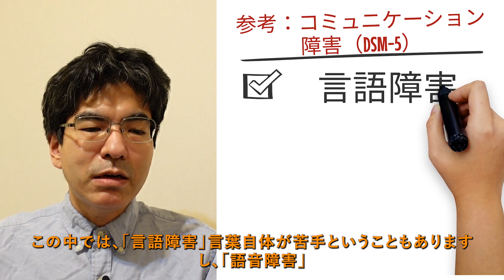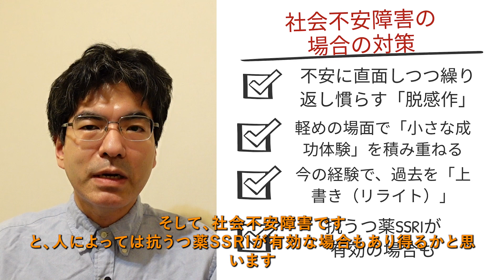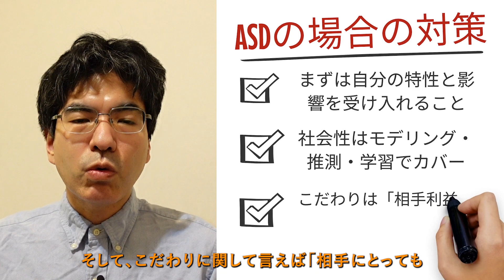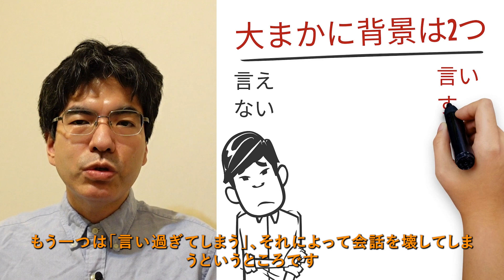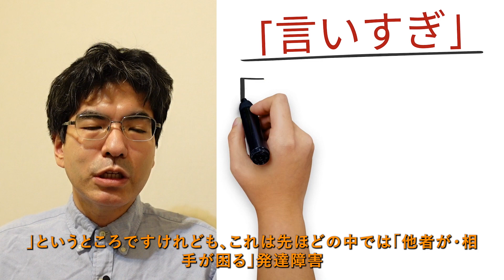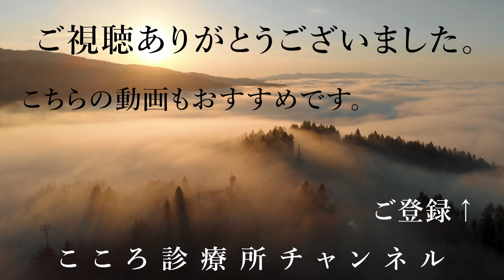コミュ障【交流の苦手さの俗称。自分が困るか、相手が困るか。精神科医が11.5分でまとめ】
0:05 （１）はじめに
0:40 （２）「コミュ障」の意味と使い方
2:35 （３）「コミュ障」の原因と対策
3:10 原因①社会不安障害
4:34 原因②ASD（自閉症スペクトラム）
5:39 原因③ADHD
6:34 原因④境界性パーソナリティ障害
7:19 原因⑤自己愛性パーソナリティ障害
8:09 （４）「コミュ障」の交流パターンと対策
10:36 （５）まとめ

最近「コミュ障」という言葉がよく使われます。これは「対人面の苦手さ」を表す俗称ですが、他者を馬鹿にする使い方は望ましくありません。
ポイントはそう感じるのが「自分か」「相手か」。それにより原因と対策が変わってきます。
精神科医が要点を約11.5分の動画にまとめています。

（１）はじめに：用語「コミュ障」について
精神科・メンタル分野の言葉。今回は「コミュ障」についてやっていきたいと思います。よろしくお願いします。
巷で最近、会話が苦手なこと一般に対して「コミュ障」という言葉がよく使われます。これは一種の「自虐」で使われることもありますが、一方で、「他者を貶める言葉」として使われることも残念ながらあります。
そして、この同じ「コミュ障」という言葉でも、それが指す内容は人によって違いがあり、対策もその内容により変わってきます。
今回はこの「コミュ障」について見ていきたいと思います。

（２）「コミュ障」の意味と使い方
「コミュ障とは何ですか？」という質問があります。
端的に言えば「コミュニケーションがうまくいかないこと」。
‹コミュ障とは›
コミュ障とは「コミュニケーションがうまくいかないということ」
それを「自分で（うまくいかないと）思っている」場合と、「相手や周囲から」そう思われている場合があります。
‹使われる場面2つ›
この言葉が使われる場面は2つに分かれます。
まずは「自分で言う」という場合。これは一種自虐的に「いや私コミュ障だから」みたいに言う場合があります。
あと、もう一つが「他者から言われる」これは一種の悪口として「あいつコミュ障だよ」的な使い方です。
この中で「他者から言う」言い方は決して容認しにくいものと考えます。
‹侮辱語としての「コミュ障」›
それはまるで陰口みたいな形で、今後につながらない形で言われることがあります。
そして直接言うとしてもある種「人格否定」として使われる事もあります。
その原因と改善策、あとそれを言う相手への「リスペクト」というところが示されない形で言われることが多い。その場合は言われた方は改善策も見つからない状態になり、それでは侮辱以上の意味を持たないと思われます。
‹参考：コミュニケーション障害（DSM-5）›
今回扱う「コミュ障」とは、意味のずれが大きいため、参考です。
①言語障害
言葉自体が苦手な状態
②語音障害
言葉の発音のところの問題
③吃音
どもってしまう状態
④社会的コミュニケーション障害
文脈などを読み取れない。ASDなどでよく併発する
‹大まかな「コミュ障」の分類と対策›
一つのやり方はその原因から対策を考えるというところ。
もう一つが交流パターン（言いすぎ・言わない）から対策を考える事があります。

（３）「コミュ障」の各種原因と対策
原因は、大きく言うと2つに分けられます。「自分でコミュニケーションがうまくいかないと感じる場合」、もう一つが「周りから見てうまくいかないと感じられる場合」。
自分で思う場合の多くは社会不安障害。
相手がそう思う場合は異なり、発達障害（ASD/ADHD）や、一種のパーソナリティ障害の場合があります。
この原因ごとに、「原因と対策」を見ていきます。
①社会不安障害
社会不安障害は、強い対人面の不安が強く続く不調になります。
その中にコミュニケーションへの不安も含まれます。
そして「不安→緊張→失敗→回避」の悪循環に至ることもあり注意が必要です。
‹社会不安障害の背景›
まずは「生まれながらの性格」確かに不安を感じやすいとか、内向的等があります。
2つ目は、自己肯定感の低さ。「自分は駄目だ」と思うと、一歩が踏み出しにくくなります。
3つ目は過去の経験。過去の会話での嫌な経験が頭の中に残ると、やはり一歩踏み出しにくくなります。
‹この場合の対策›
基本的には不安はありつつ直面し、繰り返し慣らしていく「脱感作」が有効です。
軽めの場面で慣らし「小さい成功体験」を重ねるという点でも大事です。
それで過去を（消せない代わりに）上書き（リライト）していきます。
また、人により抗うつ薬SSRIが有効な場合もあります。
②ASD（自閉症スペクトラム）
ASDは社会性の障害、対人面の苦手さとこだわりが特徴の生まれながらの発達障害です。
コミュニケーション自体の困難や影響があることが多いです。
あと、一番注意なのが「こだわり」を相手に押しつけて、会話を壊すリスクです。
‹この場合の対策›
まずは「自分の特性」対人面の苦手や、「こだわり」の潜在的な加害性等を受け入れること。その上で社会性に関しては、得意な相手を真似る「モデリング」、状況からの「理論的推測」、経験からの反復学習等で徐々カバーします。
そして、こだわりは「相手を利するもの」に限定するのが大原則と思われます。
③ADHD
ADHDは不注意・多動・衝動が特徴の生まれながらの発達障害です。
つい不注意的に出る「失言」が会話を壊すことがあります。
そして、怒り等の感情や衝動にのまれて、会話を壊すことがあります。
‹この場合の対策›
まず、自分の特徴と周囲への影響を受け入れていくところ。
その上で「失言」は言う前にまず一歩引いて、言うべきか言わないべきかを考える反復練習が大事です。
そして、感情・衝動へはいわゆる「アンガーマネジメント」の獲得が大事です。
そして、人によりADHD治療薬が有効な場合もあります。
④境界性パーソナリティ障害
これは持続する「感情調節困難」。
それにより、自分の状態や相手の見え方などが「全か無か」的に変動することがあります。
特に不安定な時に感情に呑まれ言い過ぎ、会話を壊すリスクは少なくありません。
‹この場合の対策›
まずは自分の感情などの偏りや、それによる相手や周囲への影響を徐々にでも受け入れる事。
その上で、感情調節などの技術を徐々にでも身につけていきます。
そして、不安定時の頓服薬が有効な場合も人によってはあり得ます。
⑤自己愛性パーソナリティ障害
これは自分が特別だと思うタイプのパーソナリティ障害です。
その結果、相手にも特別扱いを求めたり、相手を下に見る場合があります。
「自分が相手より上」という感覚から、相手に要求しすぎることが出てきます。
‹この場合の対策›
まず自分の偏りと相手への影響を（難しいですが）徐々にでも受け入れていくこと。
その上で可能なら、「相手の痛み」を「自分の痛み」から推測する事。
そして「自分の利益」→「自分たちの利益」への変換が、まずは取り組みやすいと思われます。

（４）「コミュ障」の交流パターンと対策
‹2つの交流パターンと対策›
一つ目は「言えない」状態。もう一つは「言い過ぎてしまい」会話を壊す状態。
大まかな対策は、この「言えない」と「言い過ぎ」の中間を取ること。「アサーション」などと言われます。
「言えない場合」は「言う練習」をして言えるところに持っていきます。
そして「言い過ぎる場合」は、「我慢する練習」で言い過ぎない状態にします。
‹「言えない」場合›
これは先程の例での「社会不安障害」の方が主に該当します。
「言うこと自体の不安」のほか、「相手に否定されることへの不安」等も影響します。
そして時に発達障害が「重ね着」的に合併する場合があります。
‹「言えない」への対策›
原則としては不安がありつつも言って慣らす「脱感作」の反復練習です。
人により抗うつ薬SSRIが有効な場合もあります。
発達障害の「重ね着」の場合は、脱感作の他、発達の特性の理解と対策を並行することが大事です。
‹「言い過ぎる」場合›
これは先ほどの中では「他者が・相手が困る」発達障害・パーソナリティ障害、その中で未自覚の方が該当することがあります。
自分ではしばしば困らないんだけども、相手がつらい思いをするというところです。
相手からの指摘は、報復を恐れるなどから、「ない」ことが実際は多いと思われます。
‹「言い過ぎ›への対策›
まず「自分の特性」言い過ぎと、それによる相手への影響を受け入れていくことです。
その上で言う前に一歩引いて、言う「量と強さ」を抑えていきます。
その中で、特に大事なのが「相手を否定しない」こと。どうしても言わなければいけない時は、細心の注意を払って言うことが大事かと思われます。

（５）まとめ
今回は、精神科・メンタル分野の言葉「コミュ障」について見てきました。
「コミュ障」は交流がうまくいかないということ。自虐的に言う分はまだしも、他者への悪口として用いるのは望ましくないと考えます。
「自分でそれを感じて」言えない時の多くは、いわゆる「社会不安障害」です。この時は不安がありつつも話していく・慣らしていく「脱感作」が有効になってきます。
相手が「コミュ障」と感じたり、言い過ぎてしまう場合は、未自覚の発達障害やパーソナリティ障害がある場合があります。この場合は、特性や影響を受け止めつつ、「言いすぎを減らす」日々の練習が大事になってきます。

【解説者】
2005年東京大学医学部卒業、NCNP病院、永寿会恩方病院等を経て、2014年に府中こころ診療所を開設、その後医療法人化し理事長に就任、2021年8月に分院「こころ診療所吉祥寺駅前」を開業。メンタルクリニックの現場で、心療内科・精神科の臨床に取り組み続けている。